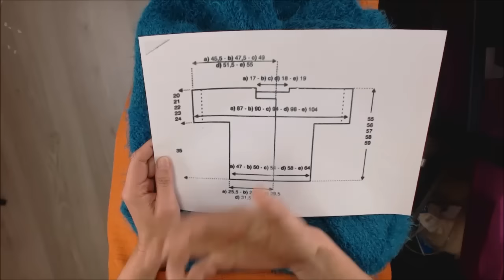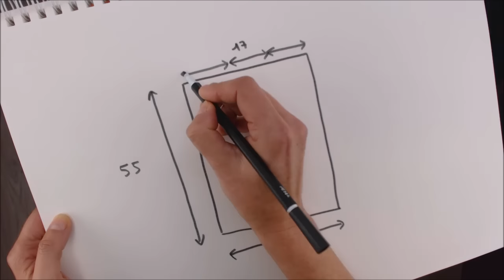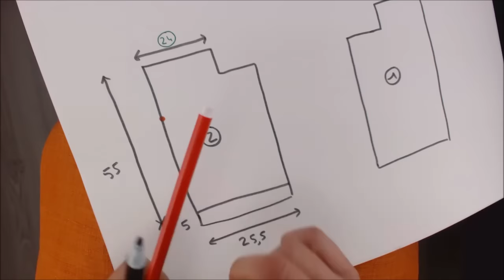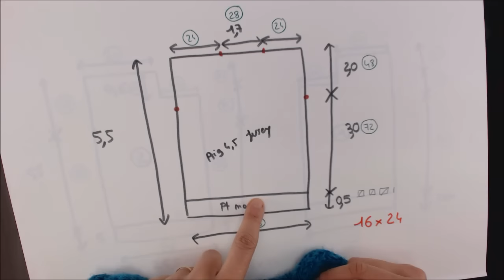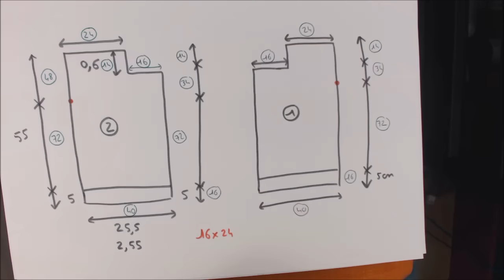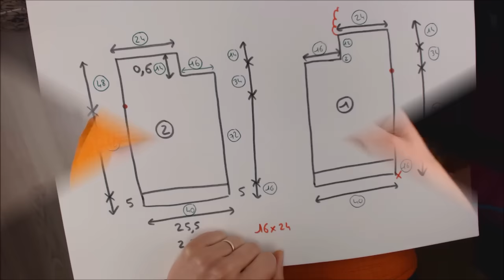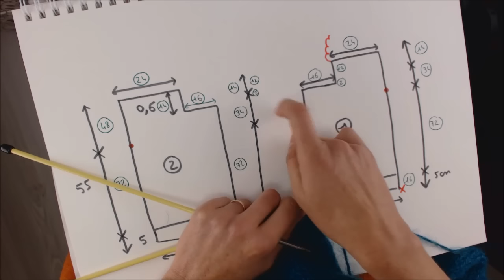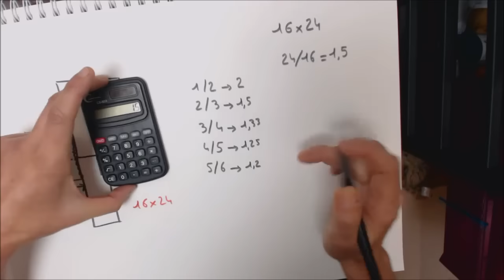Déclinaison tuto N° 11 : gilet dame, taille 34 à 52, TOUTE LAINE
Tuto pas à pas pour apprendre à tricoter un gilet dame de la taille 34 à la taille 52 quelque soit votre échantillon.
Lien vers le modèle gratuit Phildar sur le site de Prima